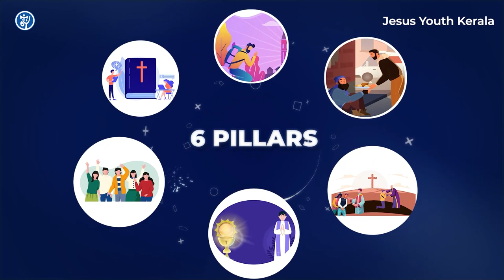6 Pillars # Jesus Youth Recommitment Day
Jesus Youth Lifestyle